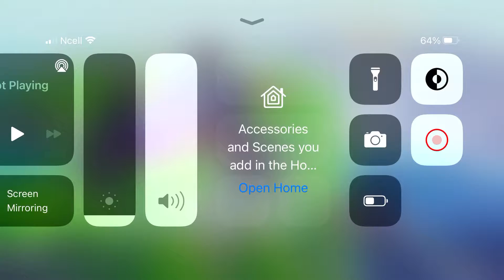This game is like fortnite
Helloooooooooooooooooi